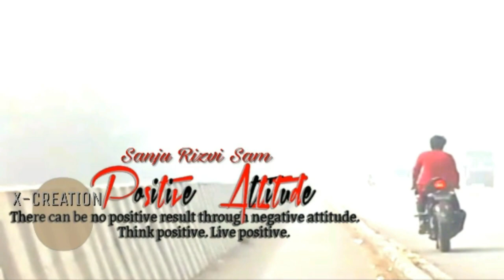DBG NH-57 Diamonds Robbery DARBHANGA's RobberS || Let's Dhoom Again X-The Robbers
short ____Diamond__Smuggling Movie

11
is My #_____ Birthday____this_Video
is for you All At My _______Birthday

__Facebook👥like

__Instagram👤follow

_Twitter 📝follow

tags!!
Sanju Rizvi Sam
Sanju Rizvi
Sanju
Dhoom 2
Dhoom song
Dhoom 2 song
Dhoom 3
Dhoom 3 song
Dhoom 3 robbery
Dhoom 2 Robbery
Dhoom 4 trailer
Dhoom 4 teaser
Dhoom 4 song
Dhoom 4 news
Dhoom song
dhoom dhoom song
latest song
dhoom tittle song
dhoom theme song
dhoom4 theme song
dhoom 4 tittle song